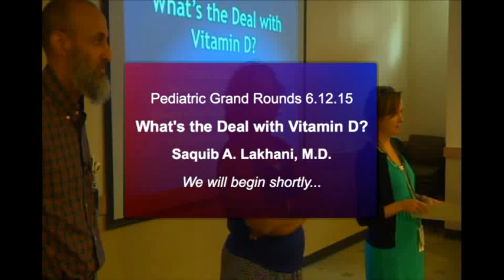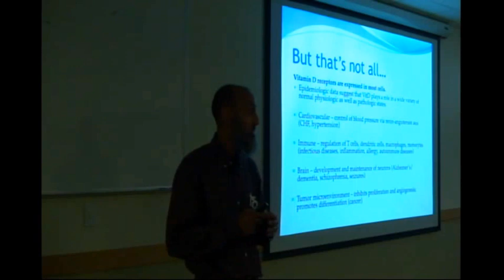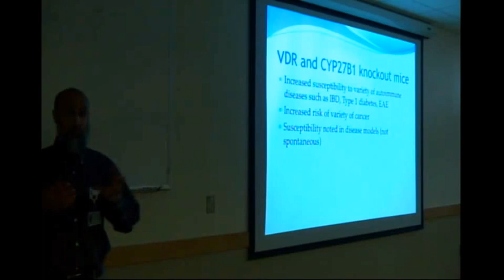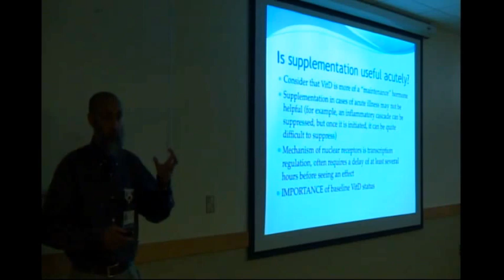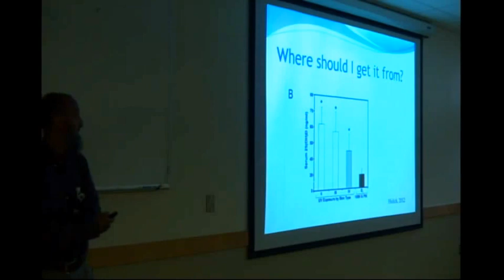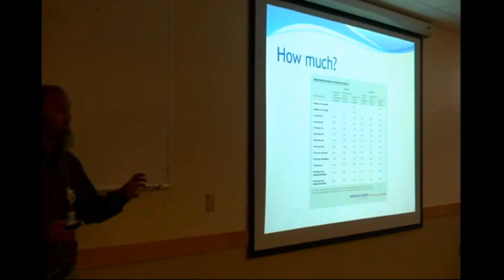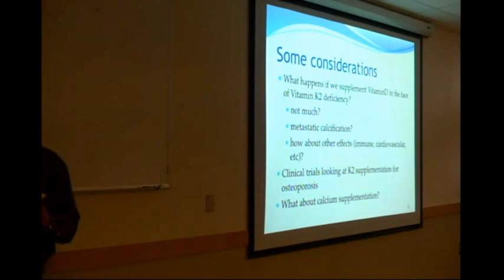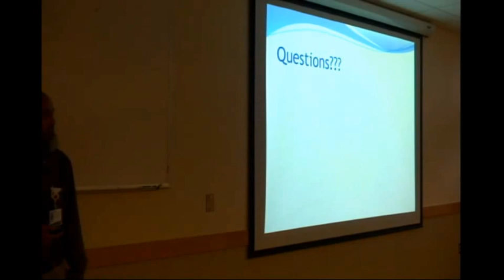"What's the Deal with Vitamin D?," Saquib A. Lakhani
Pediatric Grand Rounds at ETSU/Quillen College of Medicine